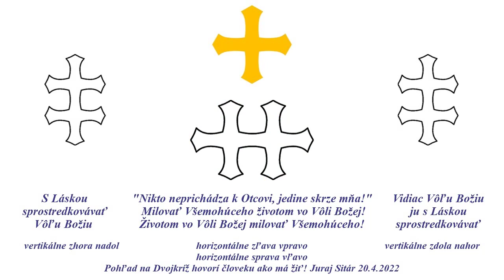Pomoci zo Svetla August 2022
Slávnosť Čistej Ľalie 2022
Začiatok nového 72 ročného obdobia našich predkov - Perúnovho kola 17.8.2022
Obnova skutočného Náboženstva Lásky (Ranného-Ariánskeho-Gnostického kresťanstva)
Božia moc ukončuje Posledný súd
Človek musí získať moc sám nad sebou a svojim osudom, tak prídu mohutným spôsobom pomoci,  inak prídu mohutným spôsobom nemoci a bezmocnosť...